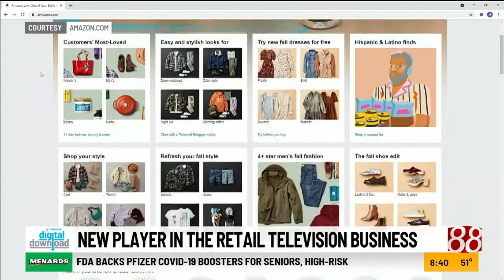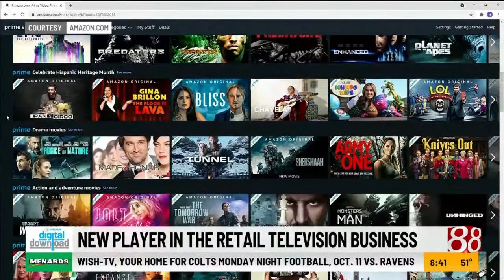Digital Download: New player in retail TV business